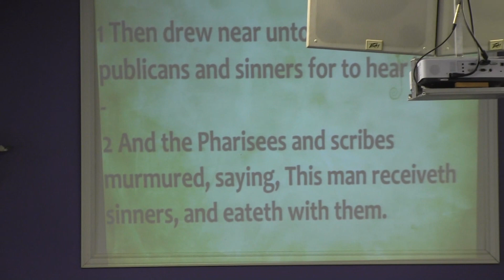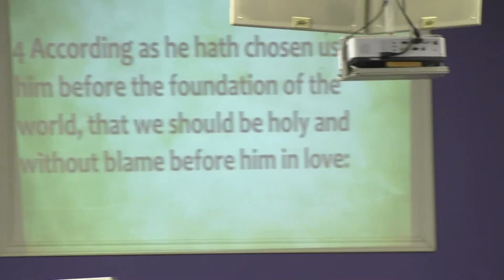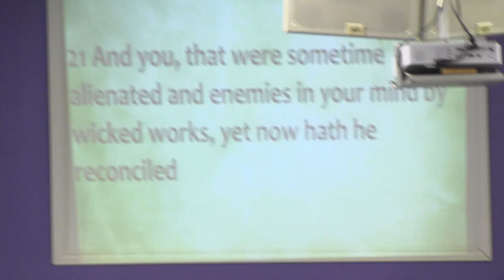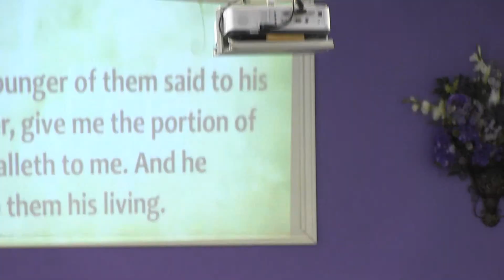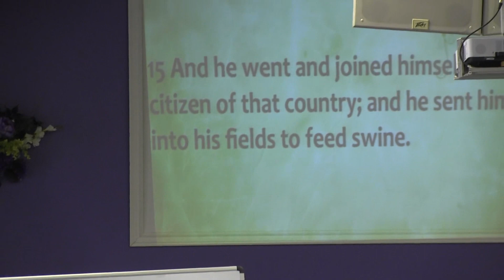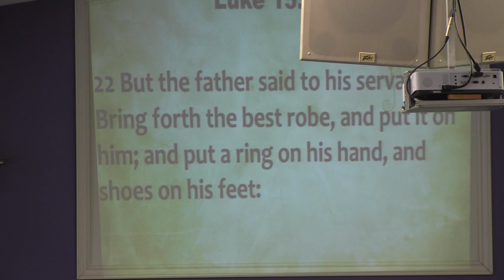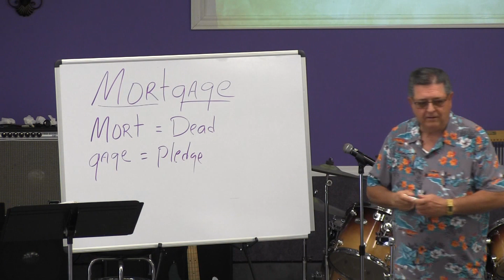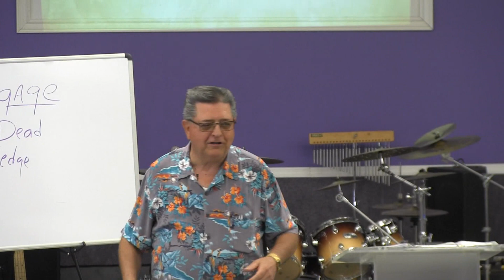"God is never a loser - Part 3 (the lost son)", Pastor Mike Cronk, JSWC20200607